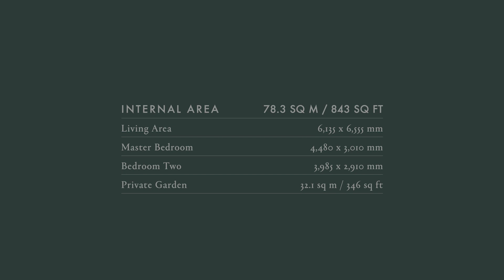Wardian E4207 - 2 Bed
Adrian Fong (Senior Sales Manager at JLL International Residential)